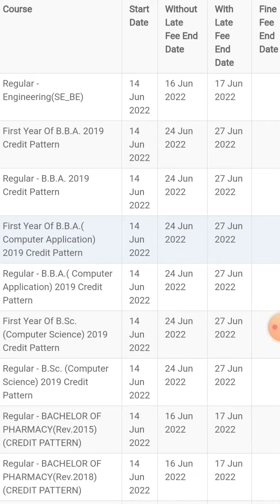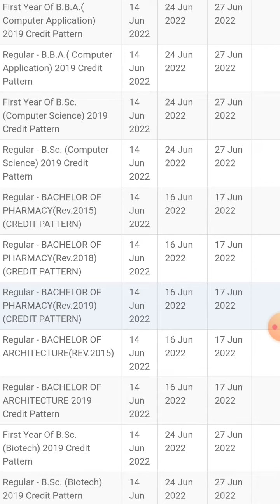SPPU || Online Exam Form Update || Exam Form Start Date || Mar / April 2022